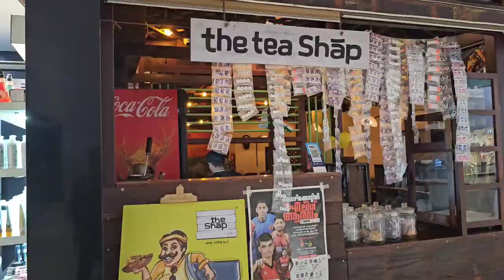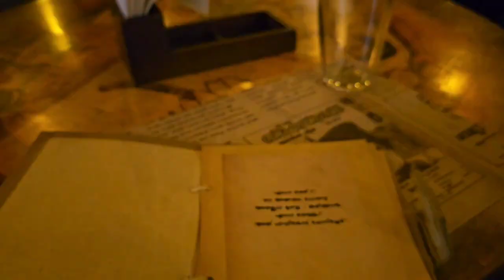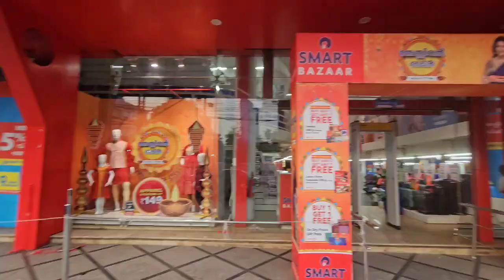1500 calories./day eating challenge.day in my life dr khaleel vlog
1500 calories./day eating challenge
.day in my life dr khaleel vlog
1500 calories./day eating challenge
consuming a lot of unnecessar#y foods per day.#
it is creating a lot of lifestyle diseases.
so restricting calories in everyday diet is very important.
I took a challenge to restrich daily calorie intake.
and created a vlog.
km_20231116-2_720p_30f_20231116_114534#malayalam vlogmy day in my life malayalama